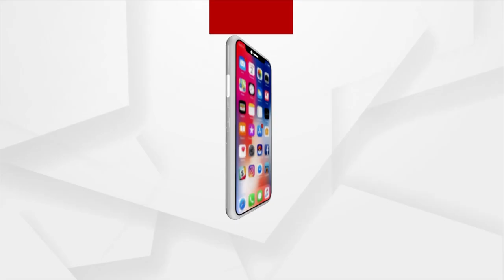Jana Audit | Villagers Climbing Mountains To Feed Infants Milk In Koraput